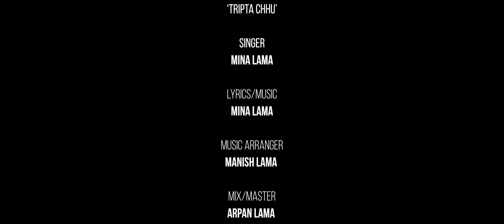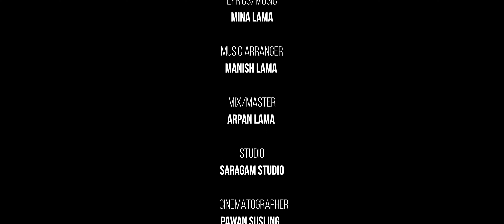तृप्त छु - Tripta chhu | Mina Lama | Bhajan Song Featuring Rajani Ghising | 2022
Mina Lama Presents Bhajan Song तृप्त छु - Tripta chhu By Mina Lama Featuring Rajani Ghising Only on Cosmo Events YouTube Channel.

तृप्त छु - Tripta chhu | Mina Lama | Bhajan Song Featuring Rajani Ghising | 2022 / Bhajan Song 2022

Audio Credits :-

Vocal : Mina Lama
Lyrics/Music : Mina Lama
Music Arranger : Manish Lama
Mix / Master : Arpan Lama
Studio : Saragam Studio

Video Credits:

Cinematographer : Pawan Susling
MUA : Shristi Thapa Magar
Visual Edit / Color : Pawan Susling

Cosmo Events is authorized to upload this video. Using of this video on other YouTube channels without prior permission will be strictly prohibited.